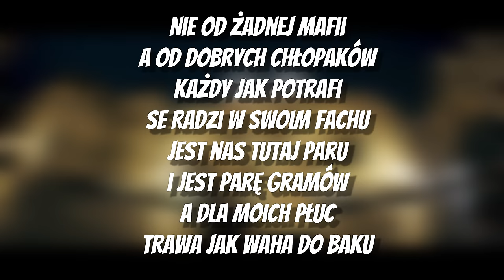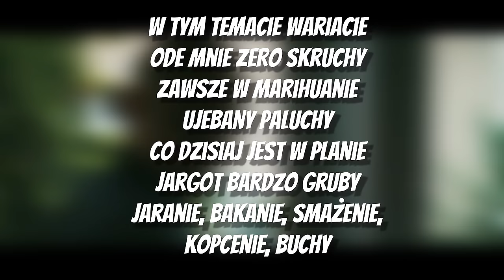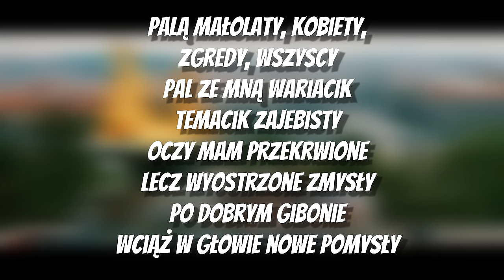Wiśnia Bakajoko - THC [TEKST]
🎵 Wiśnia Bakajoko - THC🎵
«Tekst»

Leci posy bit a my jaramy giweres
Raz pomaga ży*
A raz ja czyjś interes
Płonął permanentnie
W bletce grube baksy
Moje zboczone płuco
Lubi dużo trawki
Wjeżdżam do kabiny
Nakładam słuchawki
Lecą pose rymy
Powstają kawałki
Nakurwiamy zwroty
Przy pomocy ganji
Jak jesteś z Bronowic
Musisz to sprawdzić
Nie od żadnej mafii
A od dobrych chłopakow
Każdy jak potrafi
Se radzi w swoim fachu
Jest nas tutaj paru
I jest parę gramów
A dla moich płuc
Trawa jak waha do baku
Zajaraj chłopaku
Dziewczyno pal topke
Tetrahydrokannabinol
Napędza tą zwrotkę
Ile by nie było proste
Wszystko zkopce
Pęka za dychą dycha
Jak łycha w biedronce
Siedzę i se bombie
Konkretne szyszunie
Kto był w coffee shopie
Dobrze to zrozumie
Jarać trzeba chcieć
I też trzeba to umieć
Jak nie wiesz co jest pięć
Po co wirujesz
Pamiętam dwóch chłopów
Wielcy jaracze ganji
Przyjechali ziomal
Do miasta zatańczyć
Chcieli kozak towar
Bo są kurwa twardzi
Po machu zajebali
Dostali zapaści
W tym temacie wariacie
Ode mnie zero skruchy
Zawsze w marihuanie
Ujebany paluchy
Co dzisiaj jest w planie
Jargot bardzo gruby
Jaranie bakanie
Smażenie kopcenie
Buchy ćpuny dostają z puchy
Tu klimat bez sprzęgła
Z sety zwijane tuty
Mam wstręt do tego ścierwa
Kiedyś byłem głupi
Teraz zmiana podejścia
Moje atrybuty jointy
Bongosy wiaderka
Mówi ci Wisienka
Co w pamięci ma braki
Wiedzą o co chodzi
Starzy jaracze baki
Konopia legalna wariat
Jestem za tym
To chwila sakralna
Kiedy z dymem idą krzaki
Palą małolaty kobiety
Zgredy wszyscy
Pal ze mną wariacik
Temacik zajebisty
Oczy mam przekrwione
Lecz wyostrzone zmysły
Po dobrym gibonie
Wciąż w głowie nowe pomysły
I żeby nie prysły
Za to kolejna chmura
Smażę kopce wędzę
Nie wiem co to brawura
Pomalutku jeżdżę
Przemieszczam po ulicach
Trzeźwy jebnięty
Zapierdalam jak Kubica
I znów kolejny buch
Nie ma że pucha
Trzydziesta druga bletka
Znika szesnasta sztuka
Ty krusz i ze mną kurz
Nie żałuj puca
Dzisiaj tu kopcimy
Ziomek o świątyni buchach